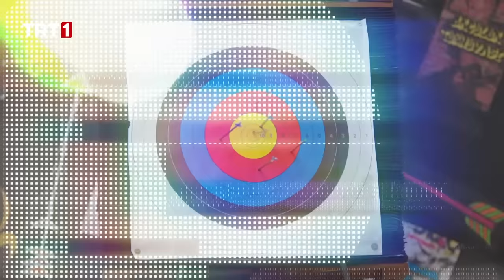Çekim zamanı - Tozkoparan İskender 10. Bölüm